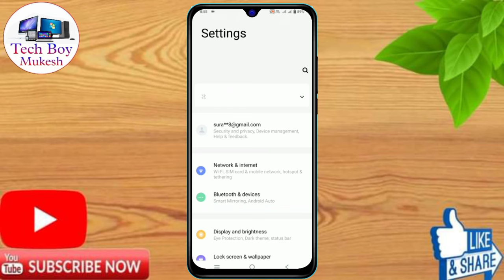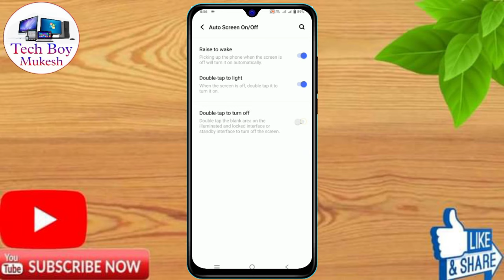Vivo y12 Double Tap Screen On Off | Vivo y12 Double Tap Setting